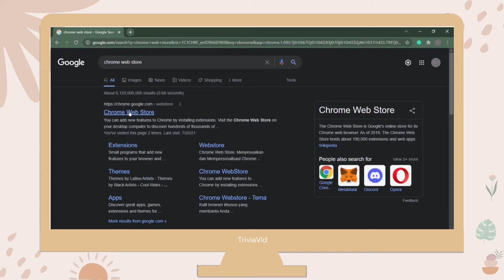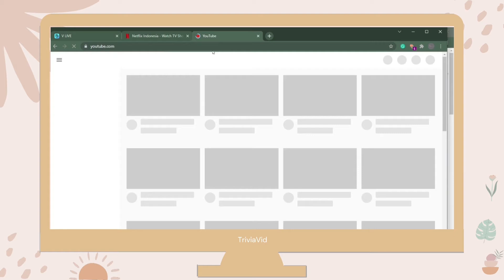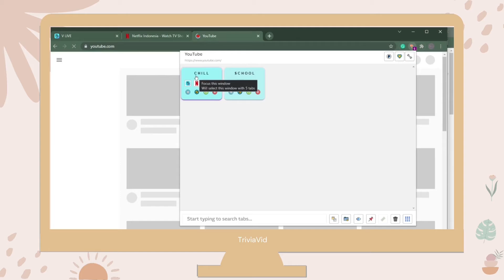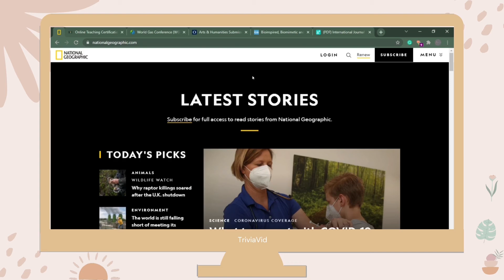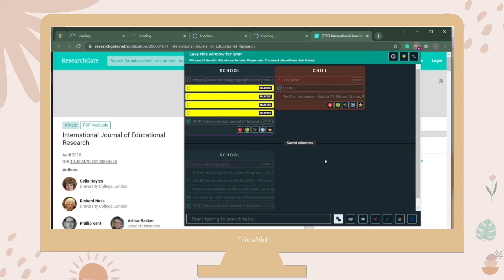Chrome Extensions for Productivity | Tab Manager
-IN-
✿ Nyalakan lonceng notifikasi supaya kawan Trivi gak ketinggalan video kita✿
Jangn lupa ikuti komunitas kami juga :)

💜Yuk kawan Trivi kita berkembang menuju 5K 💜

Video lain dari customize Google Chrome themes, buat temen temen yang suka mengorganisir dan estetik. Semoga kawan Trivi bisa belajar dengan mudah melalui video ini:)

💜Terima Kasih💜